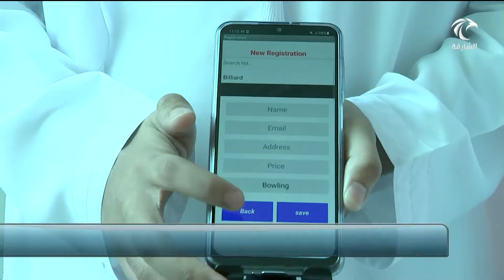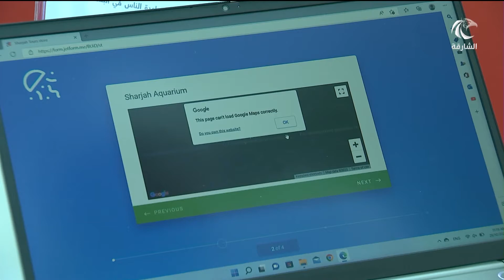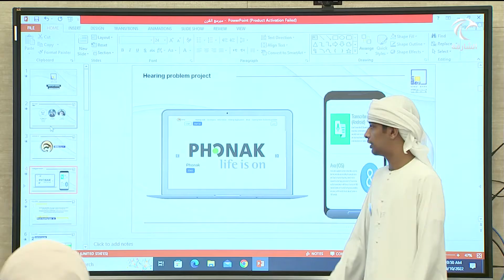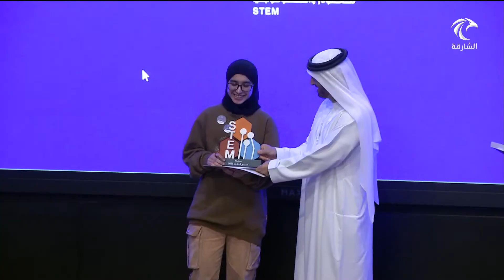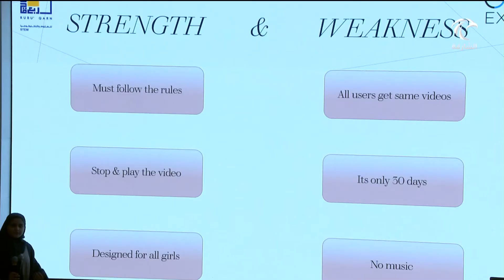مؤسسة ربع قرن لصناعة القادة والمبتكرين تختتم فعاليات مبرمج القرن تحت شعار "نبتكر لغد أفضل"